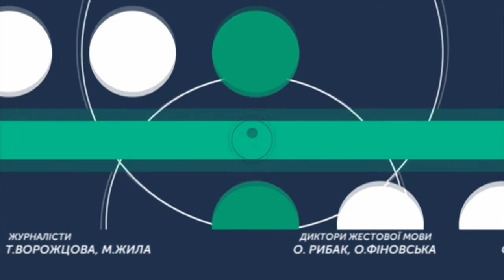ТЕМА ДНЯ 03 10 2019 Формула Штайнмаєра: що насторожило громадськість ?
У Хмельницькому відбулись акції проти підтримання Україною « формули Штаймаєра». Що насторожило громадськість і покликало на акції протесту – спілкуємось із  кандидаткою  політичних наук, завідувачкою секції політології Хмельницького національного університету Ольгою Заславською та головою громадської організації відокремленого підрозділу «Дія» Валентиною Базилюк.